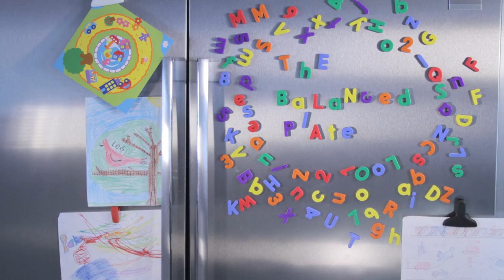The Balanced Plate - Heart Healthy Breakfast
In a breakfast rut? Find out how you can get a good dose of fruits, vegetables, and whole grains in a healthy and tasty portable breakfast. Chrys Peterson and dietitian Kinsy McNamee make breakfast fun with heart healthy whole wheat banana zucchini muffins.